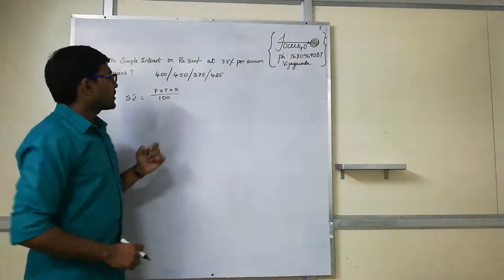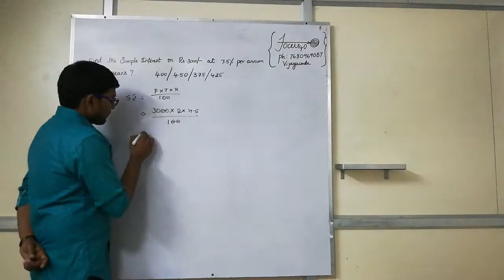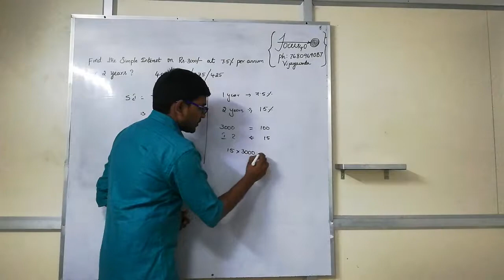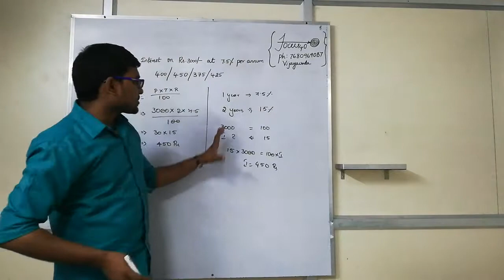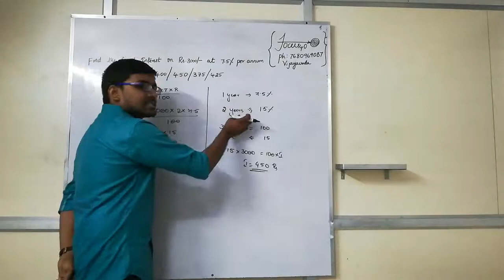Simple trick in Simple Interest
Shortcuts in Quantitative Aptitude by Rakesh Sir (Selected in SBI PO)
Very useful for all Competitive Aspirants